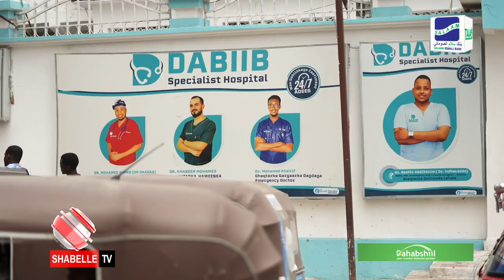Faah-faahin: Wiil dhalinyaro ah oo ku dhintay Boosaneer ku soo dumay.